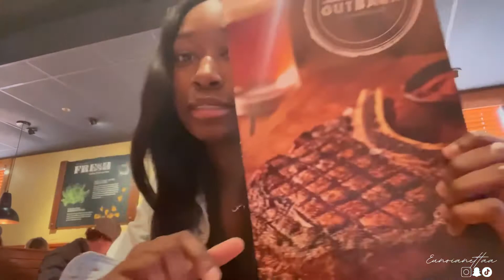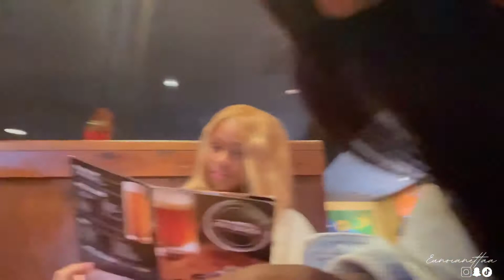Random Day In My Life Vlog|GRWM, gift exchanges, Outback dinner, Game day Vlog & more| eunoianettaa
♡  About me :).  ♡
Age: 17
Birthday: August 19
Edit with : capcut
Favorite color: brown
Grade :12th grade
Record with : iPhone 12 pro max